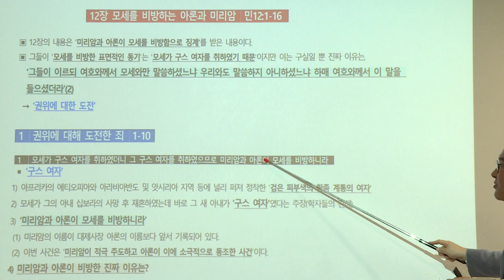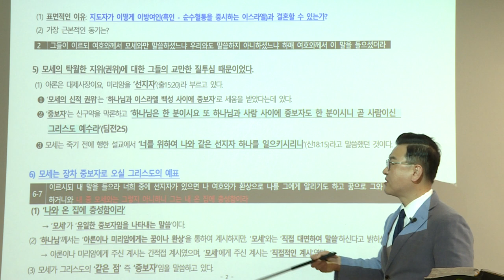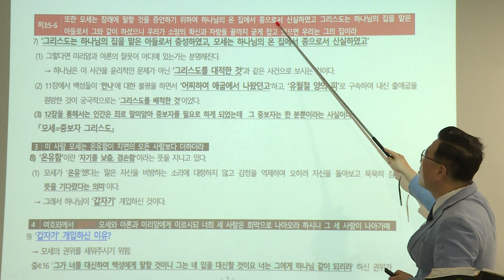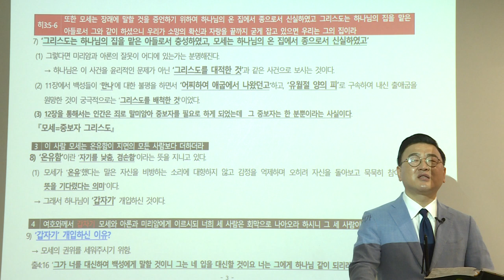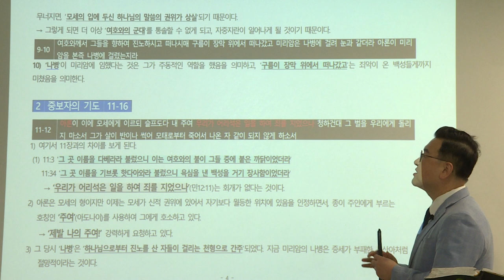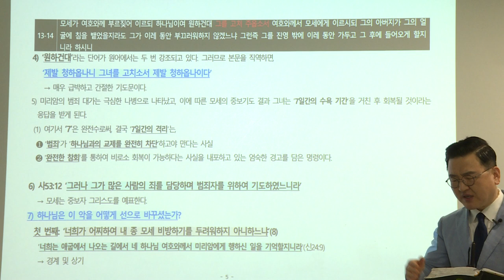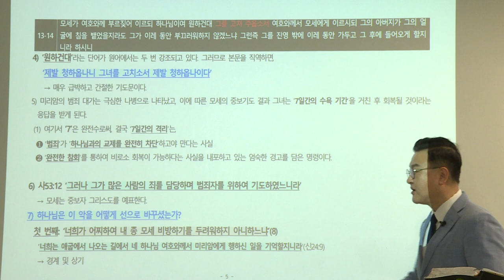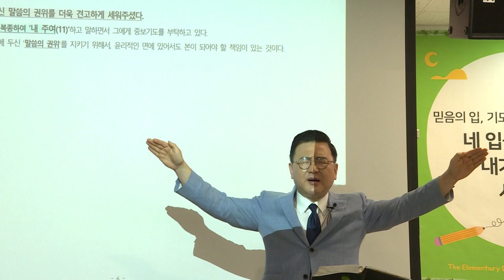[예원교회] 민수기(4) 민수기 12장 모세를 비방하는 아론과 미리암-김현길 목사